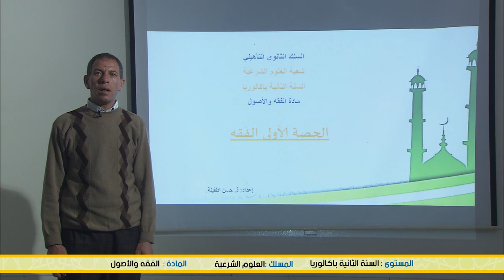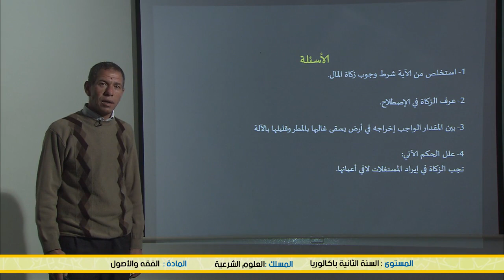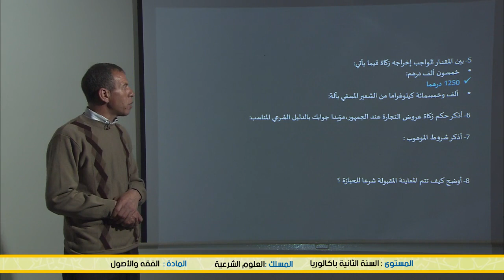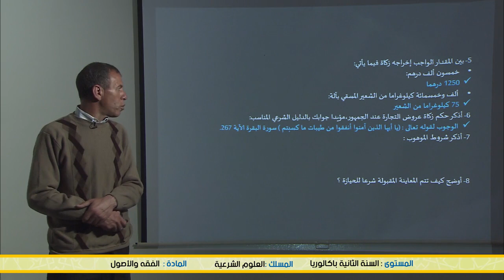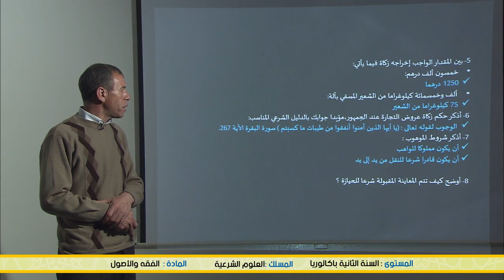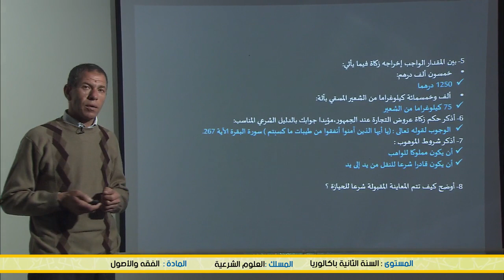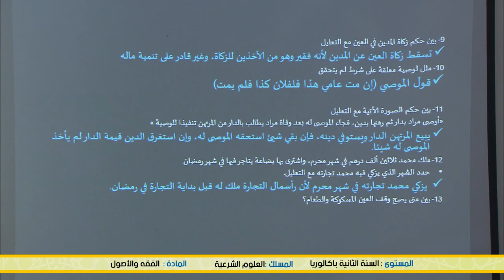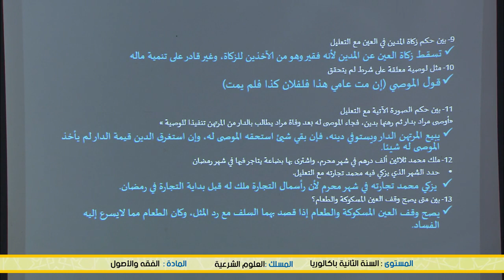الخامس
الرابع
الثالث